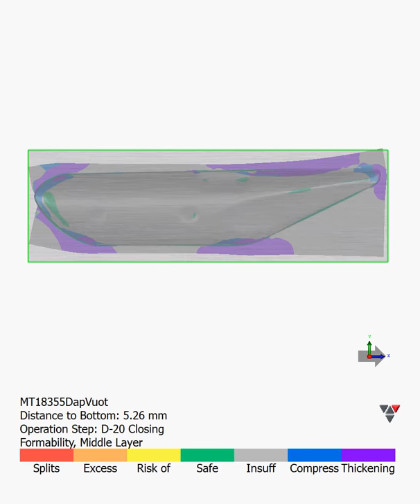Autoform R5 1